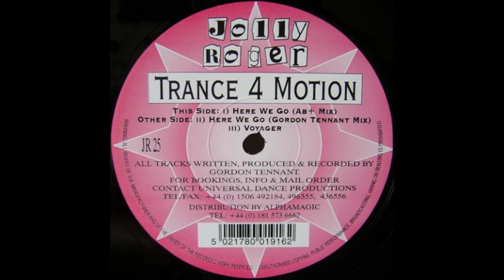Trance 4 Motion Here we go